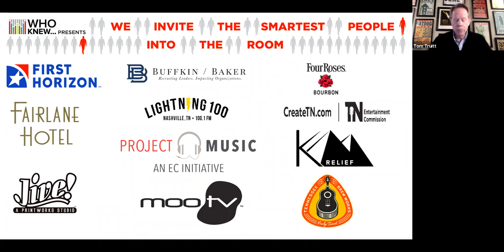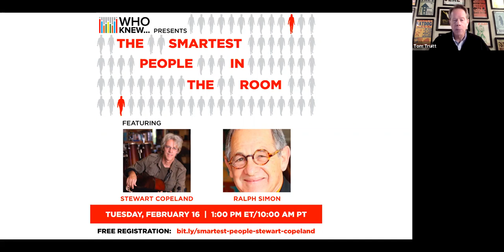WHO KNEW The Smartest People In The Room - Stewart Copeland & Ralph Simon